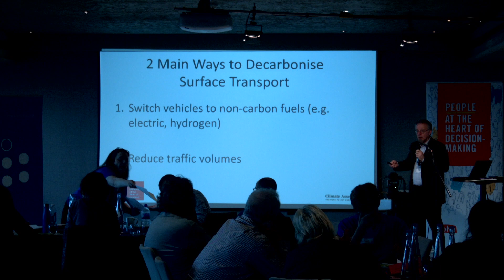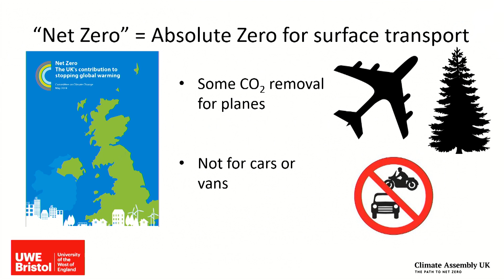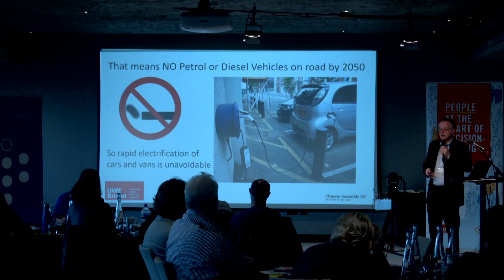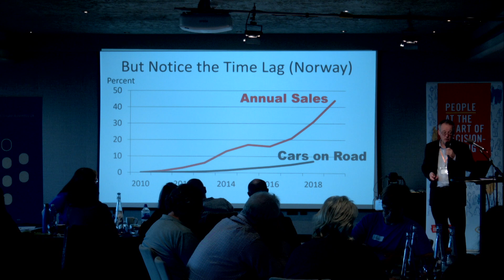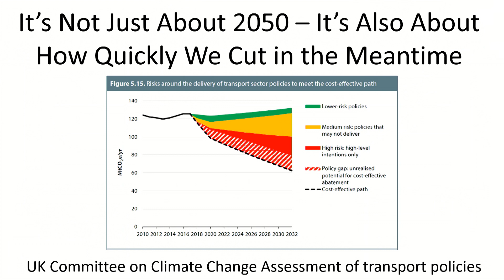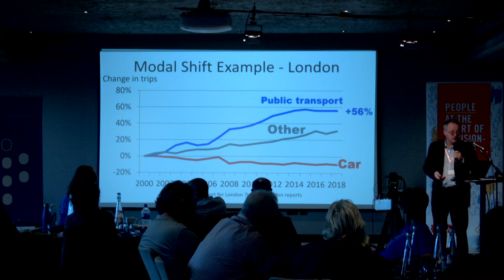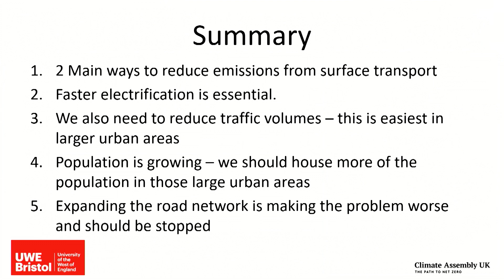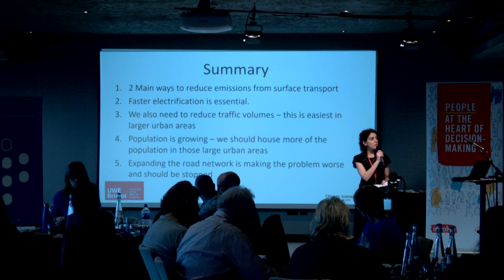How surface transport could be decarbonised via regulations - Steve Melia, UWE